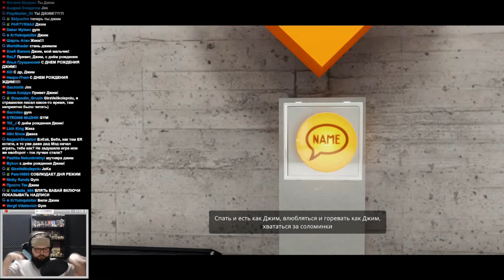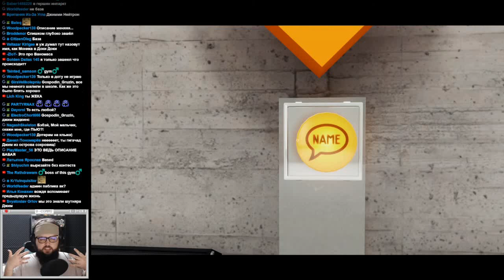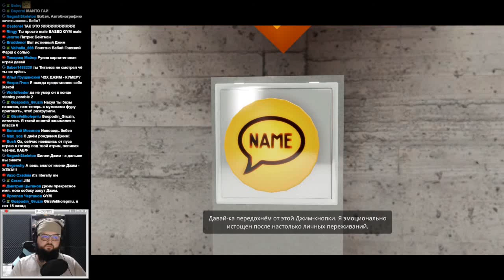Бэбэй узнал своё настоящее имя в Stanley Parable. Ultra Deluxe